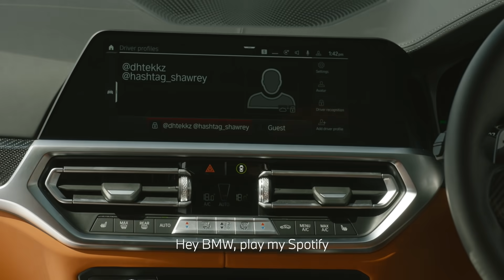TEKKZ & SHAWREY UNINSTALL FIFA | BMW Drive is the Difference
Fnatic Tekkz and Hashtag Shawrey uninstall FIFA (just for a weekend). Even the pros need a break so together with BMW we sent the pair on a chill weekend away. Join them as they chat about the highs and lows of the last year and reset ahead of the new season.